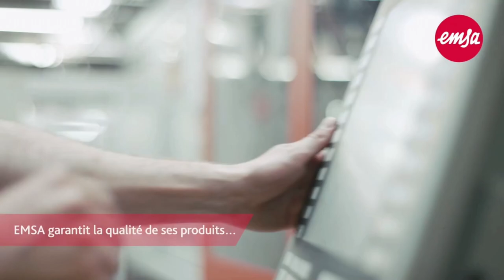TOP 3 : Meilleur Pichet Isotherme - 2022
👌🏼 Tous les liens des produits présentés ici 👇:
►🥇Emsa 514499
►🥈axentia 116710

💭Vous recherchez un pichet isotherme ou une carafe isotherme pour garder vos boissons chaudes (ou froides) à bonne température toute la journée  je vous présente le top 3 du meilleur pichet isotherme 2022 .

Musique utilisée :
- Musique de fond - HugoDécrypte (points quotidiens)
- mihony-candy-space
- nightcoredartokki-galaxy-trip

Chapitres :
- 00:00 intro
- 00:30 Emsa 514499
- 01:42 axentia 116710
- 02:56 Navaris
- 04:16 Outro